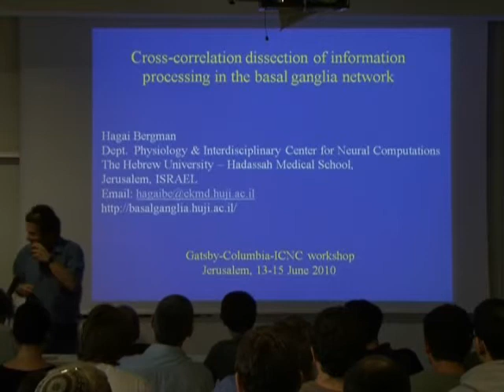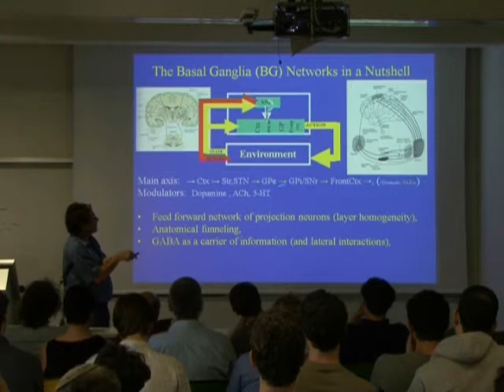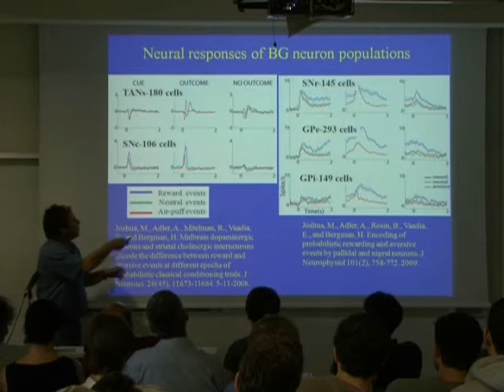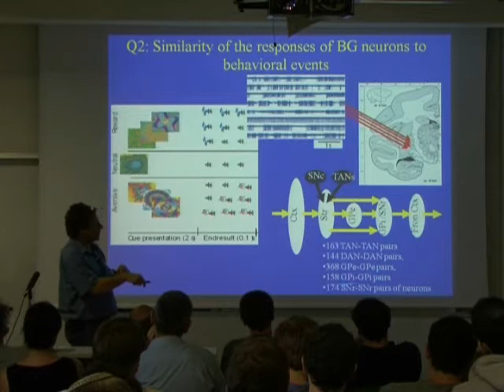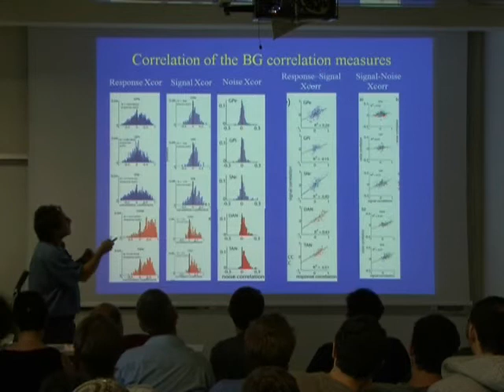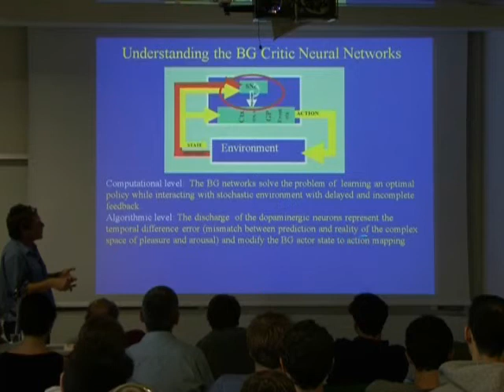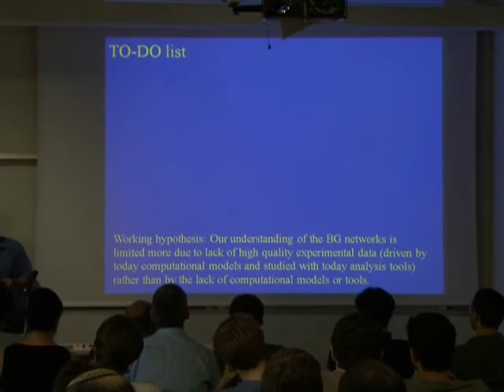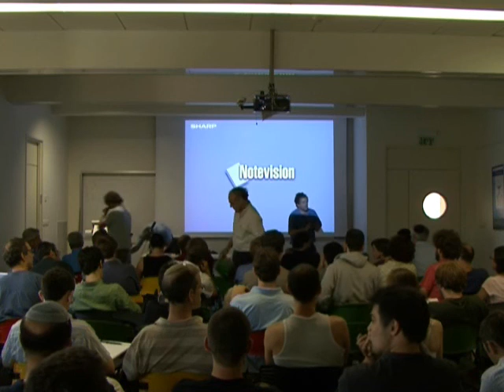Cross-correlation dissection of information processing in the basal ganglia network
Hagai Bergman (HUJI): Cross-correlation dissection of information processing in the basal ganglia network

Gatsby-Columbia-ICNC workshop
Tuesday 15.6.10

The workshop took place on Sunday through Tuesday, 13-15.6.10
at the ICNC lecture hall
(Silverman Bldg., Wing 3, 6th floor - Edmond J. Safra Campus)